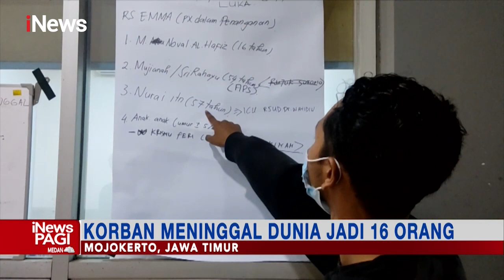Korban Meninggal Bus Maut di Mojokerto bertambah menjadi 16 Orang iNewsPagi 22/05